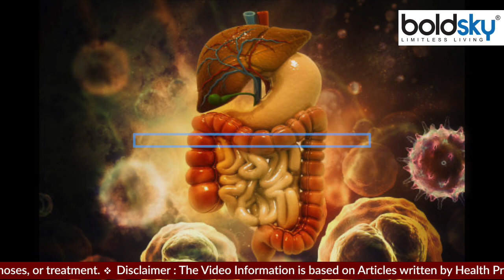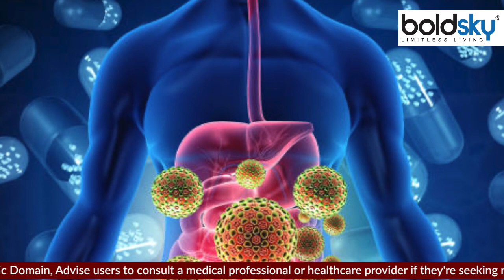हैजा क्यों होता है | हैजा के लक्षण क्या है | Haija Ka Kya Karan Hai | Boldsky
मॉनसून में संक्रमण होने का खतरा बढ़ जाता है। इस दौरान बाहर का जंक फूड और तला भूना खाने से आपको पेट संबंधी रोग होने की संभावना अधिक होती है। दूषित पानी और खाने के कारण लोगों को बुखार, उल्टी और दस्त होने की समस्या हो सकती है। इसके अलावा, बासी खाना भी इंफेक्शन की एक बड़ी वजह बन सकता है। मॉनसून के समय दूषित पानी और आहार के कारण हैजा की समस्या होना एक आम बात है।

The risk of infection increases in monsoon. During this time, you are more likely to have stomach related diseases by eating junk food and fried food from outside. People may have fever, vomiting and diarrhea due to contaminated water and food. Apart from this, stale food can also become a major cause of infection. Cholera is a common problem during monsoon due to contaminated water and food.